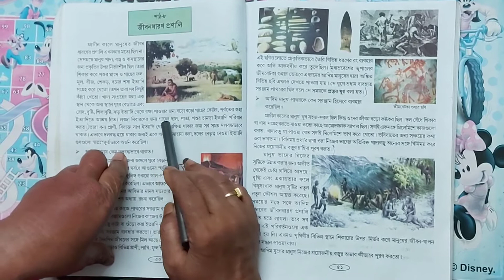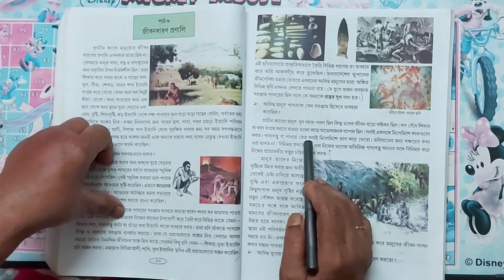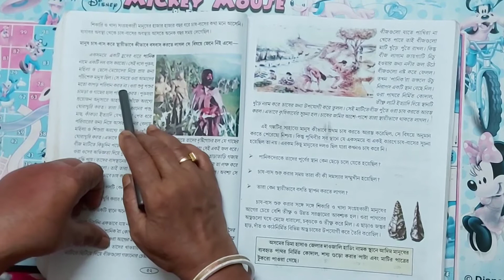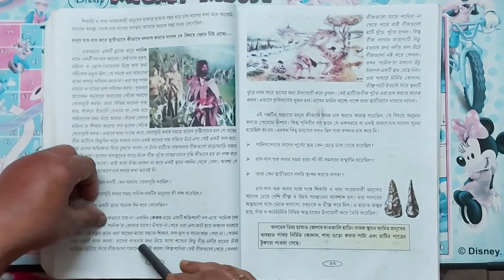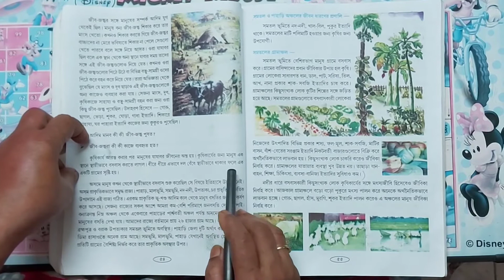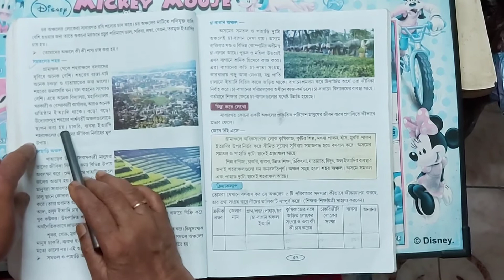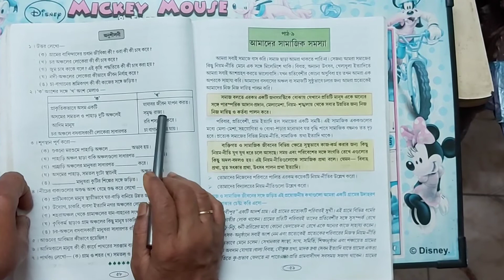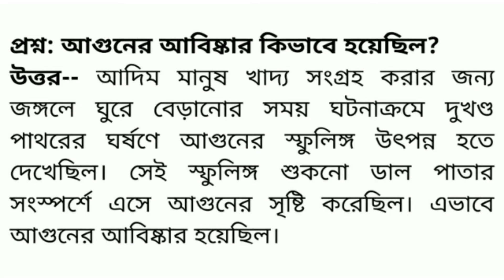Std V Social Studies Jiban Dharan Pranali,SEBA Assam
Social Studies Amader Paribesh Online Tutorial for Class5